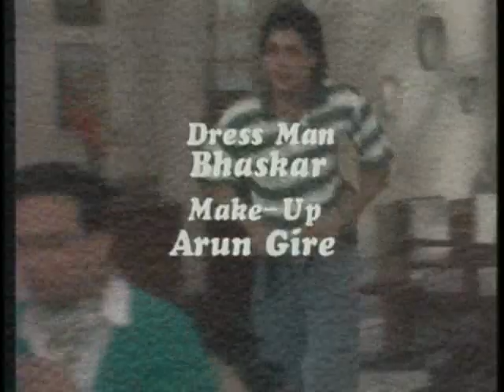Dekh Bhai Dekh episode 14